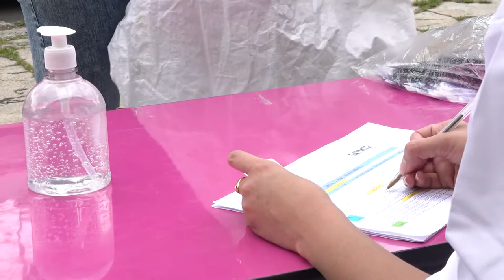Entrega de mercados a estudiantes Bingo Solidario UPN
La Universidad Pedagógica Nacional entrega mercados a estudiantes y sus familias.